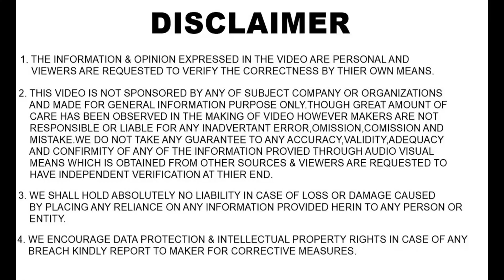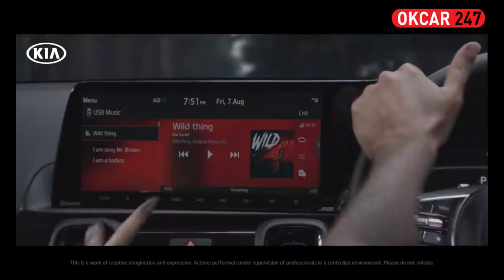Car News: 8 Kia sonet | Toyota Urban cruiser | Thar | Gurkha |MG Gloster | upcoming cars in india